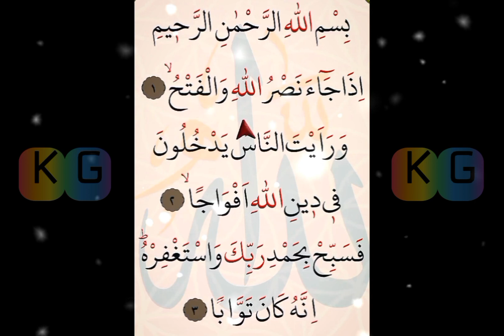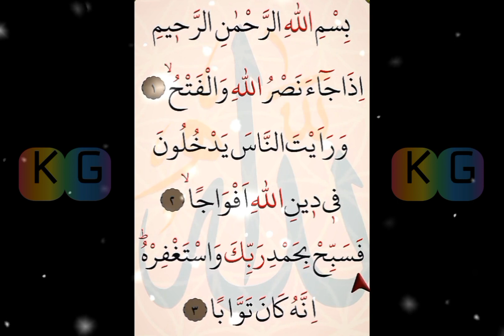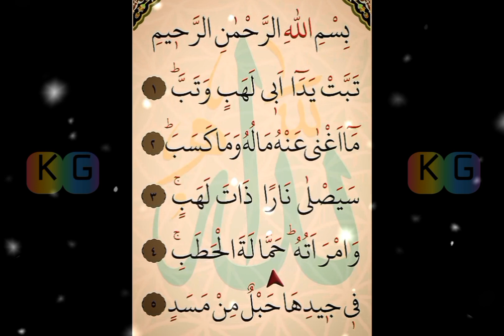Dasyatnya Surat Al-Masad dan An-Nasr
Keutamaan surat Al Masad atau Al Lahab:
1. Berisi kisah Nabi Muhammad
2. Hubungan keluarga yang bermanfaat
3. Hubungan orang tua dan anak
4. Penjelasan tentang api neraka
5. Bahaya saling tolong menolong dalam keburukan

An Nashr, yang berarti pertolongan, banyak menyiratkan keistimewaan akan janji datangnya pertolongan dan kemenangan dari Allah SWT dalam kondisi apapun.
Memohon agar segera dikabulkan keinginan. Hendaknya surah ini dibaca di dalam sholat jika anda ingin Allah SWT mengabulkan sejumlah keinginan.
Karena barang siapa yang membaca An Nasr di dalam sholat, atau pada waktu selesai sholat sebagai wirid, maka keinginannya akan segera dikabulkan.
Bukan hanya itu, Allah SWT juga akan menambah keimanan dan keyakinannya.
Membaca separuh Alquran
Meski hanya berisi 3 ayat pendek, Surat An Nashr memiliki fadhilah yang luar biasa.
Keutamaan surah ini ditujukan bagi siapapun yang rutin membaca An Nashr, sebagai bacaan di dalam sholat atau wirid seusai sholat.
Barang siapa yang membaca surah An Nasr, maka ia seakan akan telah membaca separuh dari keseluruhan isi Alquran.

ayatalquran,
sholawat,
sholawat nabi,
sholawat pengantar tidur,
sholawat merdu,
sholawatan,
laillahaillallah,
doa,
doa muslim,
doa mustajab,
sholawat merdu,
sholawat hajat,
kaya raya,
rezeki mengalir deras,
rezeki lancar,
rezeki datang berlipatipat,
husnul khotimah,
husnul khatimah,
dimudahkan segala urusan,
surat al lahab,
al masad,
surat al quran,
selamat dunia akhirat,
an nasr,
surat an nasr,
hajat terkabul